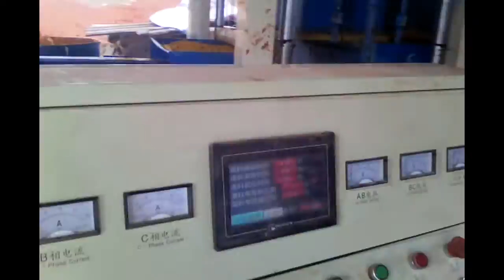QT4-15 Color Brick Making Machine without Stacker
Curb Stone Machine, Brick Making Machine, Paving Brick Making Machine